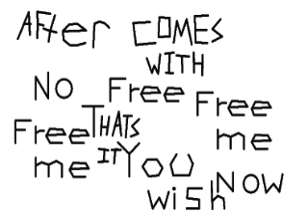My New Stks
Ill Send You Some If You guys Want Any!